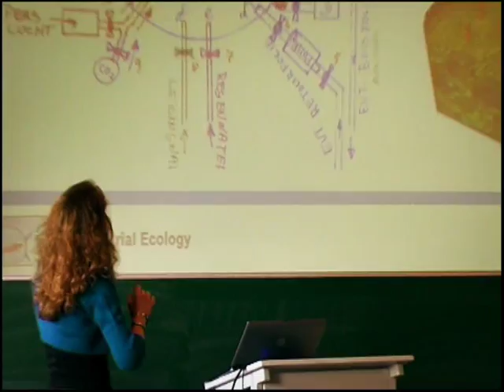Industrial Ecology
In this video students and teachers of the Leiden-Delft Industrial Ecology MSc programme explain what Industrial Ecology is, why it is important for sustainable development, and how the MSc programme gives them the tools to implement Industrial Ecology.